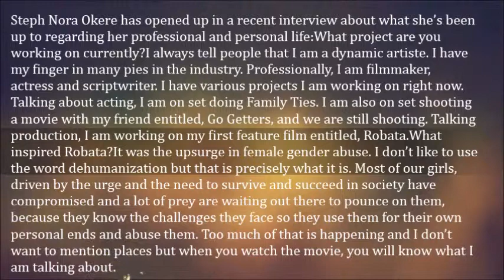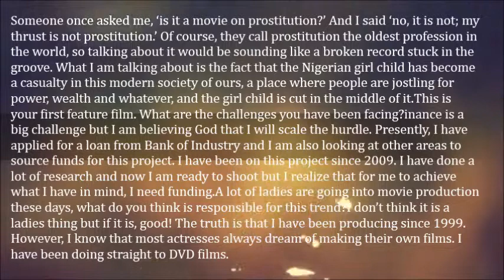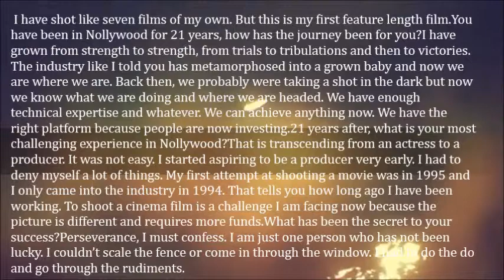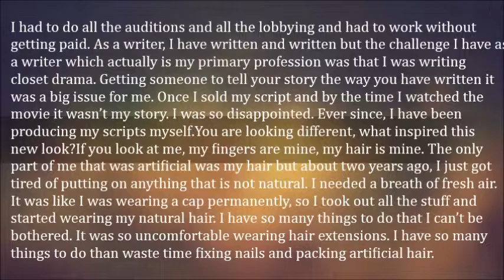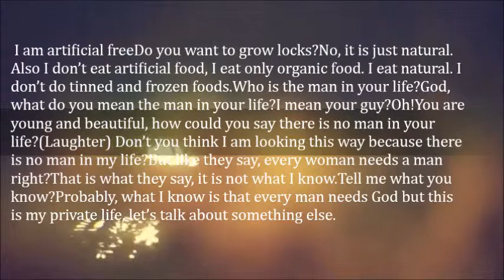Steph Nora Okere – I have Just Not Been lucky With The Men Who Were In My Life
Steph Nora Okere has opened up in a recent interview about what she’s been up to regarding her professional and personal life:

What project are you working on cur­rently?
I always tell people that I am a dynamic artiste. I have my finger in many pies in the industry. Professionally, I am filmmaker, actress and scriptwriter. I have various projects I am working on right now. Talk­ing about acting, I am on set doing Family Ties. I am also on set shooting a movie with my friend entitled, Go Getters, and we are still shooting. Talking produc­tion, I am working on my first feature film entitled, Robata.

What inspired Robata?
It was the up­surge in fe­male gen­der abuse. I don’t like to use the word dehumanization but that is precisely what it is. Most of our girls, driven by the urge and the need to survive and succeed in society have compromised and a lot of prey are waiting out there to pounce on them, because they know the chal­lenges they face so they use them for their own personal ends and abuse them. Too much of that is happening and I don’t want to mention places but when you watch the movie, you will know what I am talking about. Someone once asked me, ‘is it a movie on prostitution?’ And I said ‘no, it is not; my thrust is not prostitution.’ Of course, they call prostitution the oldest profession in the world, so talking about it would be sounding like a broken record stuck in the groove. What I am talking about is the fact that the Nigerian girl child has become a casualty in this modern society of ours, a place where people are jostling for power, wealth and whatever, and the girl child is cut in the middle of it.

This is your first feature film. What are the challenges you have been facing?
Finance is a big challenge but I am believing God that I will scale the hurdle. Presently, I have applied for a loan from Bank of Industry and I am also looking at other areas to source funds for this project. I have been on this project since 2009. I have done a lot of research and now I am ready to shoot but I realize that for me to achieve what I have in mind, I need fund­ing.

A lot of ladies are going into movie production these days, what do you think is responsible for this trend?
I don’t think it is a ladies thing but if it is, good! The truth is that I have been pro­ducing since 1999. How­ever, I know that most actresses always dream of making their own films. I have been doing straight to DVD films. I have shot like seven films of my own. But this is my first feature length film.

You have been in Nollywood for 21 years, how has the journey been for you?
I have grown from strength to strength, from trials to tribula­tions and then to victories. The industry like I told you has metamorphosed into a grown baby and now we are where we are. Back then, we probably were taking a shot in the dark but now we know what we are doing and where we are headed. We have enough technical expertise and whatever. We can achieve anything now. We have the right platform because people are now investing.

21 years after, what is your most chal­lenging experience in Nollywood?
That is transcending from an actress to a producer. It was not easy. I started aspiring to be a producer very early. I had to deny myself a lot of things. My first attempt at shooting a movie was in 1995 and I only came into the industry in 1994. That tells you how long ago I have been working. To shoot a cinema film is a challenge I am fac­ing now because the picture is different and requires more funds.

What has been the secret to your suc­cess?
Perseverance, I must confess. I am just one person who has not been lucky. I couldn’t scale the fence or come in through the window. I had to do the do and go through the rudiments. I had to do all the auditions and all the lobbying and had to work without getting paid. As a writer, I have written and written but the challenge I have as a writer which actually is my primary profession was that I was writing closet drama. Getting someone to tell your story the way you have written it was a big issue for me. Once I sold my script and by the time I watched the movie it wasn’t my uncomfortable wearing hair extensions. I have so many things to do than waste time fixing nails and packing artificial hair. I am artificial free